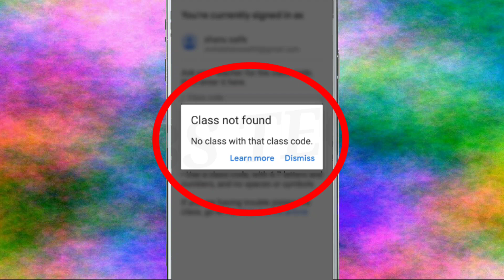Google Classroom Fix Class not found | No class with that class code. Problem Solve